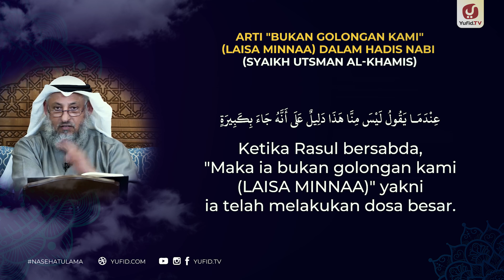Arti "Bukan Golongan Kami" (Laisa Minnaa) dalam Hadis Nabi - Syaikh Utsman al-Khamis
Dosa besar adalah perkara yang membinasakan pelakunya baik di dunia maupun akherat seandainya dia tidak bertaubat dari dosa besar yang dilakukannya. Akan tetapi ada sebagian dosa besar yang dianggap biasa oleh pelakunya, semoga kita dijauhkan dari sikap tersebut. Diantara dosa besar adalah dosa besar meninggalkan shalat, berzina, membunuh, dosa besar anak terhadap orang tua, dosa besar istri terhadap suami dan lain sebagainya, selain itu ada dosa besar yang tidak diampuni Allah yaitu berbuat syirik kepada-Nya dan syirik adalah dosa besar yang paling besar yang tidak akan diampuni oleh Allah Ta'ala seandainya seseorang meninggal dunia dengan membawa dosa syirik.  Diantara ciri ciri dosa besar adalah seperti dalam hadits tentang bukan golongan kami (laisa minnaa) yang maknanya tidak berada diatas jalan dan tuntunan kami, hal ini menunjukkan dosa besar misalnya barang siapa menipu bukan golongan kami, maka hal ini menunjukkan bahwa menipu kami merupakan bentuk dosa besar terhadap Allah Ta'ala. Marilah kita memohon kepada Allah Ta'ala, semoga kita dijauhkan dari segala bentuk dosa besar dan semoga yang terlanjur terjerumus ke dalam dosa besar dapat bertaubat dengan cara taubat dari dosa besar yang benar kepada Allah Ta'ala.